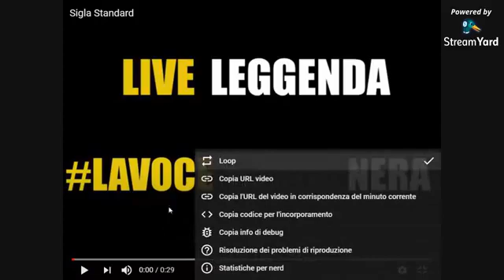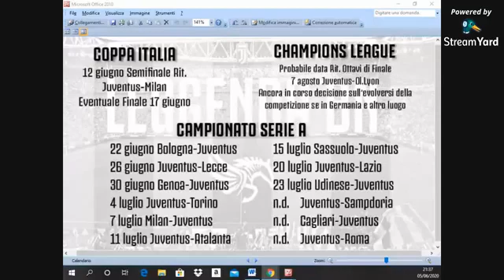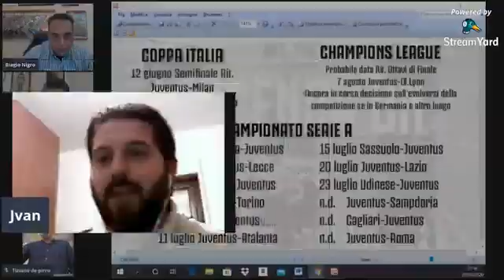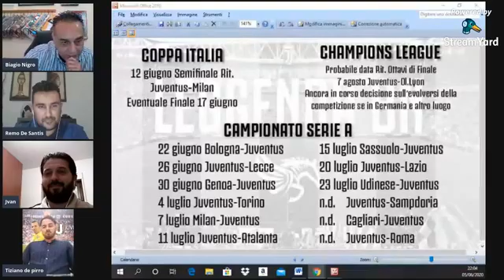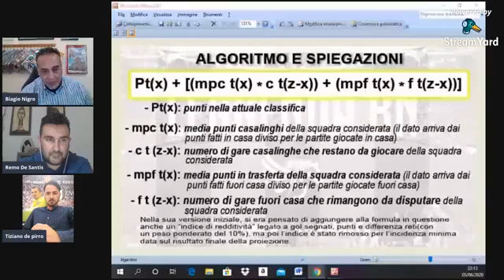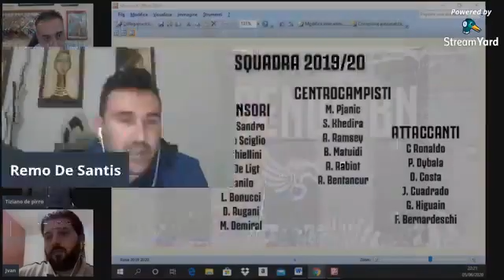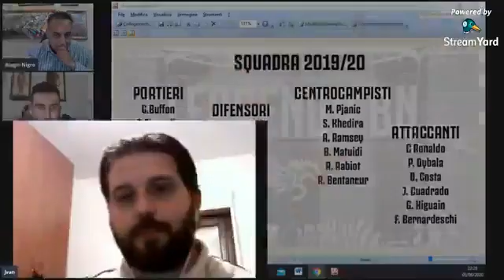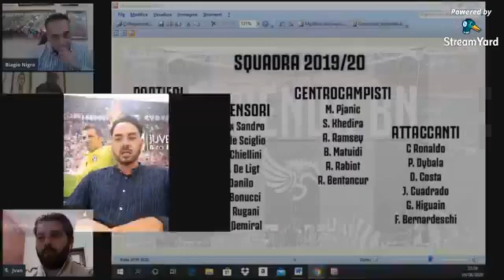Live Leggenda - Puntata del 5 Giugno 2020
Puntata del 5 Giugno 2020 di "Live Leggenda - La voce bianconera"